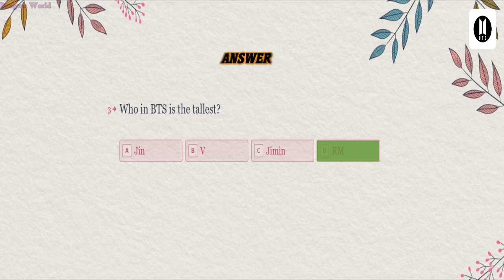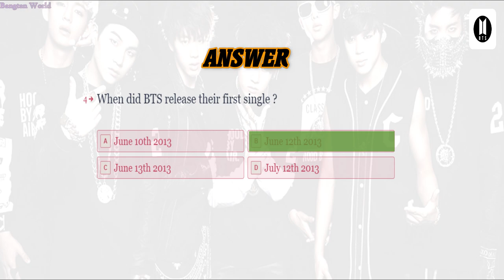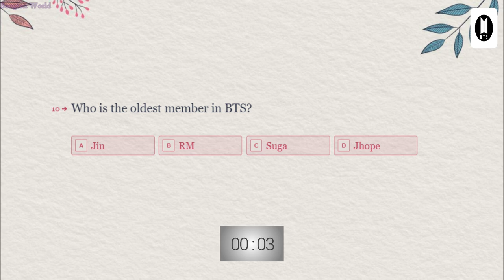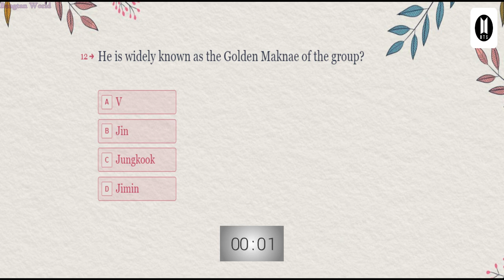ʙᴛs (방탄소년단) : Qᴜɪᴢ {ʟᴇᴠᴇʟ : ᴇᴀsʏ} | ᴘᴀʀᴛ 2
Hello Army , Welcome back to Bangtan World.
QUIZ PART 2: This video contains 14 questions in total with 1 point each.Try to guess answer and tell your score in  comments.

 Today we have come with part 2 of BTS Quiz..[Level easy]. Since we have got very positive feedbacks and responses from the last quiz we uploaded so here we go again .

As of QUIZ schedule we have planned as following :

There will be 4 Levels :
- EASY                   [with 5 parts 15 questions 1 point each]
-MEDIUM              [with 3 parts 14 questions 2 points each]
-HARD                   [with 3 parts 14 questions 4 points each]
-ARMY MEDAL    [with 2 parts 10 questions 7 points each]

Thank you for all your support . We purple you.

Hope you are all doing well .Stay healthy.